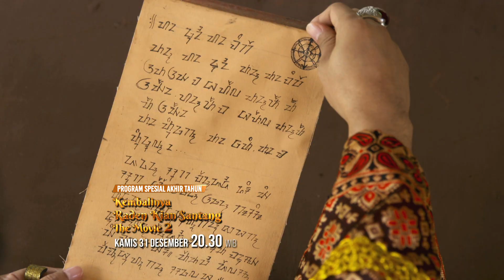Kembalinya Raden Kian Santang The Movie 2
Padjadjaran murka! Pengkhianatan Kerajaan Balai Kambang sudah tidak bisa diampuni. Prabu Siliwangi dan Kian Santang siap membela Padjadjaran sampai titik darah penghabisan. Penuh aksi di KRKSTheMovie2 Kamis 31 Desember pukul 20.30 WIB di MNCTV.